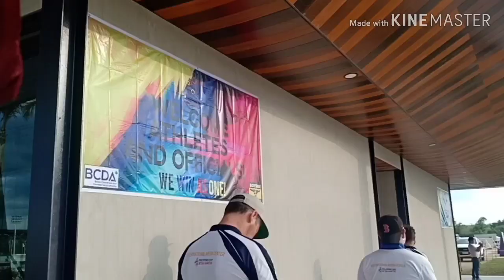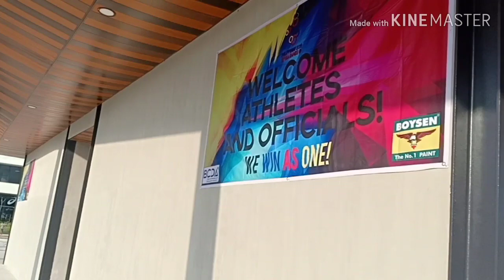NEW CLARK CITY UPDATE 2019 / Athletic Stadium AMAZING CAULDRON at NIGHT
Ang Bagong update sa Cauldron Ng New Clark City Stadium. A lot of people visit the New Clark city Stadium Cauldron to unwind and enjoy themselves.

Thanks,

Cheers

Category

People & Blogs

Category

People & Blogs